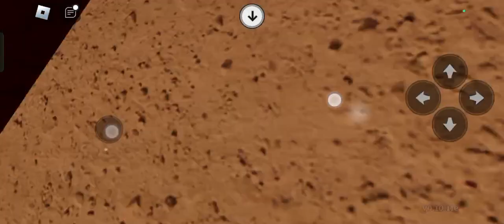我玩这个游戏是Guts and Blackpowder,我感觉会很难,那个僵尸越来越会！！